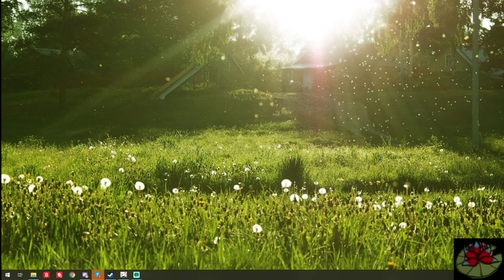Genshin Shorts 07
Just doing the Daily Commissions, really that is it but its a bonus.